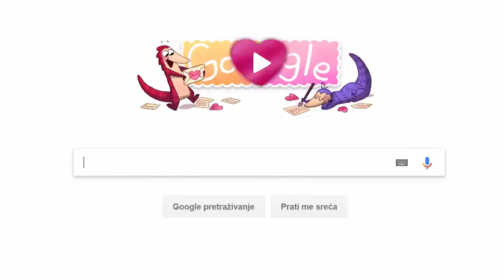Google Doodle - Valentinovo 2017 - Ljubav Mravojeda